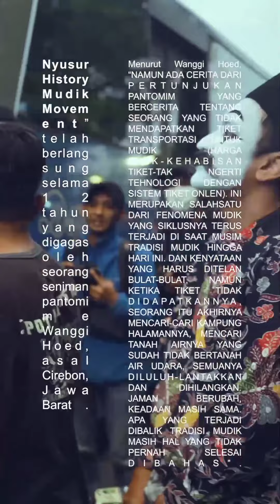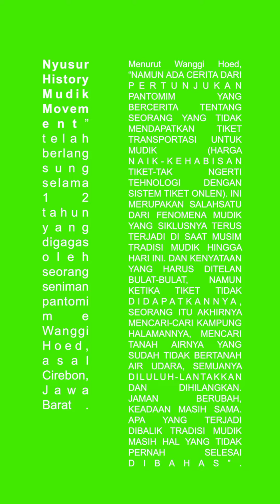PANTOMIM INDONESIA • NYUSUR HISTORY MUDIK MOVEMENT 2023.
Press Rilis untuk Diketahui Masyarakat.

= Imajimimetheatre Indonesia dan Nyusur History Indonesia =

Nyusur History Mudik Movement 12 - “MULIH KA JATI, MULANG KA DIRI”
Minggu, 16 April 2023. Titik Kumpul di Red Raws Center. Pukul : 15.00 WIB s/d Buka Puasa.
Rute Nyusur :
Red Raws Center - Simpang Lima Asia Afrika - Alun-Alun Bandung – Red Raws Center.

2023 Nyusur History Mudik Movement kembali lagi ke ruang masyarakat dengan tubuh budaya mudiknya, yang setiap tahun digelar, tahun ini adalah tahun ke 12 setelah 3 tahun melewati situasi pandemi. Kali ini menawarkan renungan : “MULIH KA JATI, MULANG KA DIRI”, salahsatu pertunjukan mudik jalanan dengan gagasan gerombolan tubuh-tubuh perantau mencari jalan menuju pulang, sejenak terjebak dalam ruang kerumun bising kota, tubuh-tubuh dengan bertumpuk imaji di ruang publik sesak berdesak. tubuh-tubuh terus mencari dimana kelak mereka menemui tubuhnya sendiri, mencari tanah lahirnya, tubuh mereka menjelma interaksi sosial bergumul dengan keramaian, tubuh budaya mudik terjerembab diruang bising berpolutan, tubuh dengan imaji kebingungan diantara ketidakpastian, saling silang tubuh budaya bertemu tubuh masyarakat yang keos. Tubuh budaya mudik itu berbagi kisah melalui seni pantomim hadir.

Tema yang diusung tahun ini merupakan interpretasi peristiwa seni panggung seni jalanan dari beragam peristiwa sosial personal dan komunal. Yang seakan lupa untuk merawat segala hakikat, segala yang dimiliki pada diri, pada tubuh, jiwa dan nurani yang semakin krisis, keluputan yang terus diingatkan melalui cara dan upaya apapun untuk menemui kesadaran hidup. Percepatan yang semakin mengada-ada, membuat luput akan jeda, menepi sejenak dan menelisik makna essensi mudik tersebut. Bahwa pulang adalah peristiwa seni kehidupan dimana kita kembali ke asal dimana kita lahir dan menemui hakikat diri, bercengkerama untuk pulang pada diri. Andalah saksi seni mudik tahun ini, setelah pandemi.

Mudik merupakan kegiatan perantau untuk kembali ke kampung halamannya. Mudik di Indonesia identik dengan tradisi tahunan yang terjadi menjelang hari raya besar keagamaan, misalnya menjelang lebaran. Bagi sebagian masyarakat Indonesia, mudik boleh dikatakan sebuah tradisi yang mutlak harus dilaksanakan. Pada saat itulah ada kesempatan untuk berkumpul dengan sanak saudara yang lama tersebar di perantauan, tentu juga dengan kedua orangtua. Budaya mudik adalah suatu nilai sosial positif bagi masyarakat Indonesia, karena dengan mudik berarti masyarakat masih menjunjung nilai silaturahmi antar keluarga.

Dalam mudik khususnya menjelang lebaran saat ini, bukan hanya menjadi milik ummat muslim yang akan merayakan idul fitri 1444 H bersama keluarga namun telah menjadi milik “masyarakat Indonesia”, karena pada dasarnya bersilaturahmi adalah hakikat dari kehidupan manusia sebagai makhluk sosial, makhluk yang berinteraksi dengan semestaNya, antar manusia dan alam.
Buat semua yang hendak perjalanan Mudik. Hati-hatilah dengan semua barang bawaan anda.

Jaga kesehatan dan keselamatan selama perjalanan dan selamat sampai tujuan, karena saudara dan handai taulan serta keluarga besar menantikan anda di rumah dan bahagia menyertai kita semua. Salam mudikers dari kami…..

Selamat lebaran hari raya idul fitri 1444 H -  selamat merayakan mudik semuanya. Terima kasih.

- Seni Pertunjukan Pantomim Mudik yang secara konsisten selama 12 tahun di Indonesia -

Mixi Imajimimetheatre x Nyusur History Indonesia.
Bandung, 16 April 2023